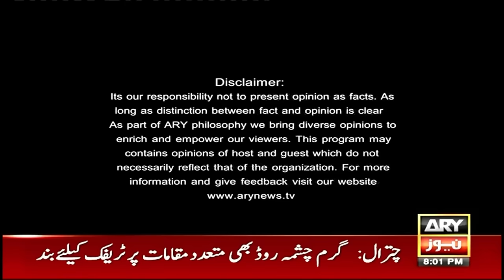Sawal Yeh Hai | Maria Memon | ARY News | 30th March 2024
(Current Affairs)

Host:
- Maria Memon

Guests:
- Raoof Hasan PTI
- Sardar Shahbaz Ali Khan Khosa (Lawyer)
- Abdul Moiz Jaferii (Lawyer)
- Hasan Raza Pasha (Lawyer)

PTI will challenge formation of commission under Ex-CJP Tassaduq Hussain Jillani says Rauf Hassan

KP hukumat ke wafaq se taluqaat par PTI mai mutazaad raye kyu?? Janiye

"Muamla is nehaj par jana hi nahi chahiye tha kay...", Abdul Moiz Jaferii